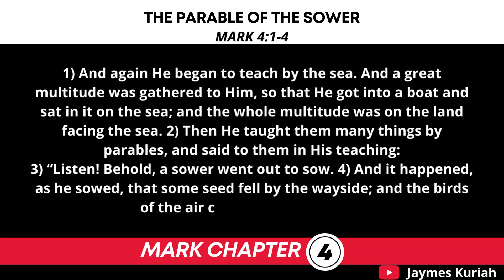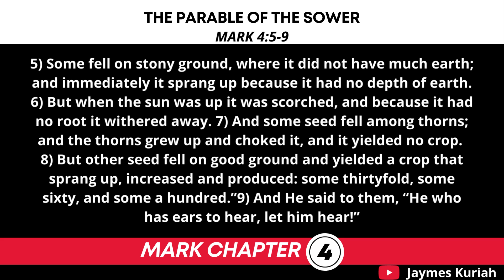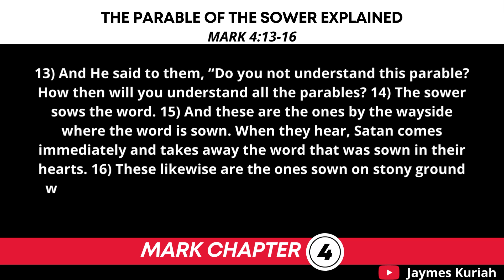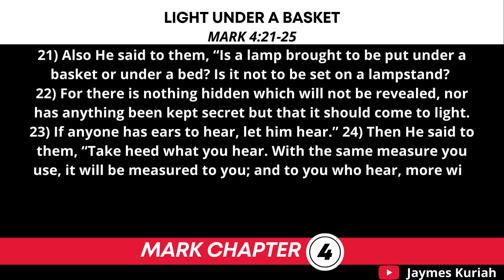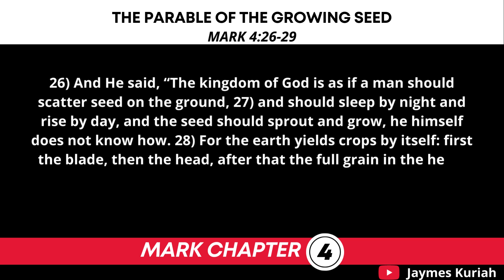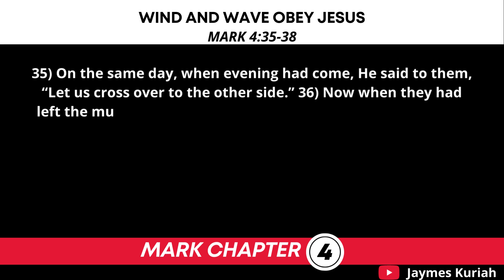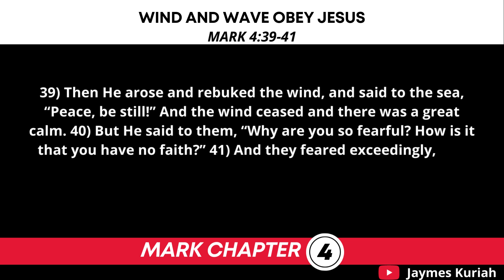Mark 4-Bible Reading(Nkjv)-A Chapter a Day II Daily Bible Reading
Welcome to the "A Chapter A Day" daily bible reading challenge where we tackle a chapter every day. Today's chapter is Mark 4 (Nkjv).

We help people read the bible daily in their quest for help on how to read the bible every day. Join us in this bible reading challenge.

_______________________Description of Mark______________________________
 The book of Mark was written by John Mark who wants his readers to draw encouragement and strength from the life and example of Jesus.

Mark narrates the public ministry of Jesus in Galilee and Judea culminating in His death and resurrection.

Mark is the shortest chapter of the gospels, containing no genealogy and no account of the birth and early Judean ministry of Jesus. ________________________________________________________________________

Note: Background courtesy of the New Spirit-Filled Life® Bible

Note: Scripture taken from the New King James Version (Nkjv). Used by permission.